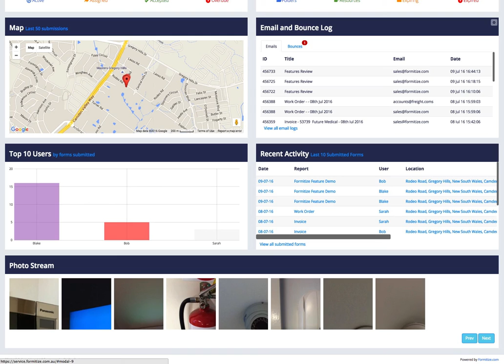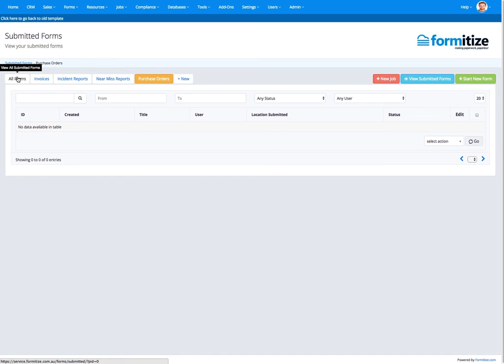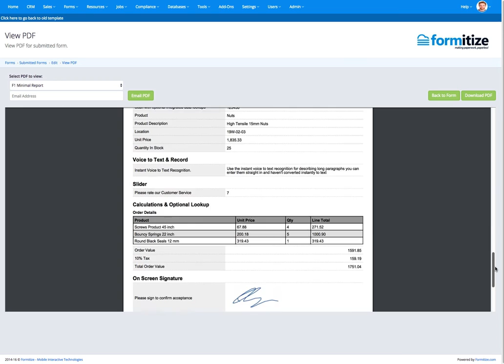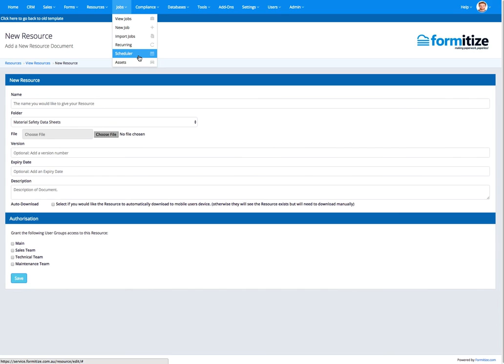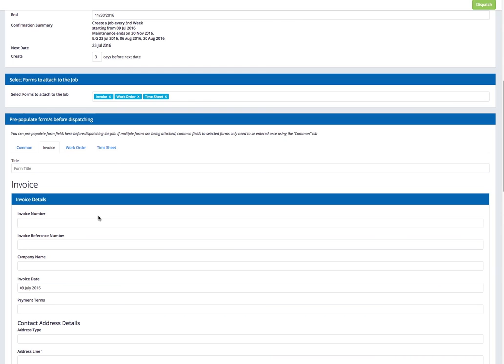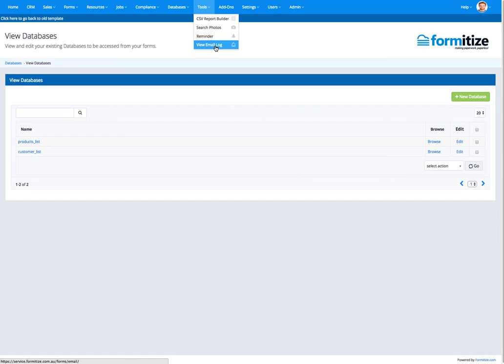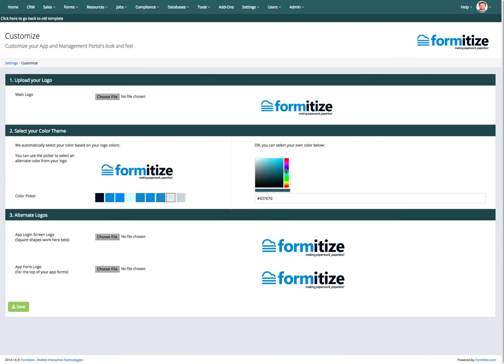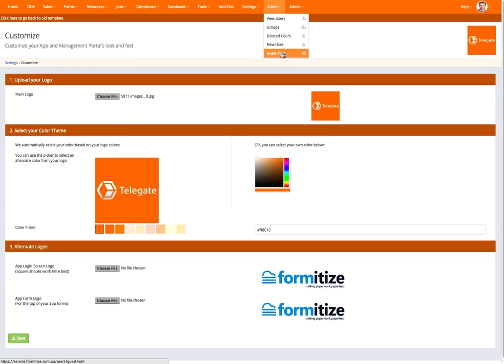Formitize Management Portal 2.0 Demonstration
The global leaders in mobile form solutions demonstrate the Formitize Management Portal 2.0 showing an awesome range of features including Mobile Form Creation, Submitted Form Review & Edit, Job Creation, Scheduling and Dispatching, GPS Tracking, Report Generation, Document Management and so much more. Welcome to the paperless world of Formitize - making paperwork, paperless!